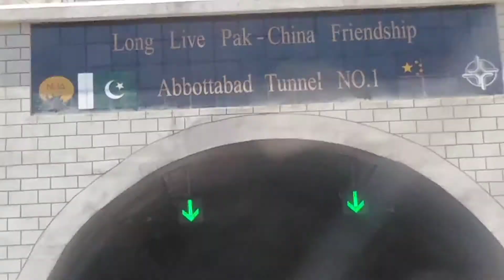Very important lesson from the life of Stephen Hawking.|| Qadeer Al Huda.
Veryimportantlessonfromthelifeof StephenHawking.